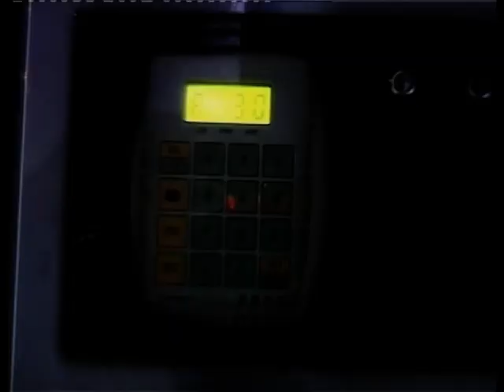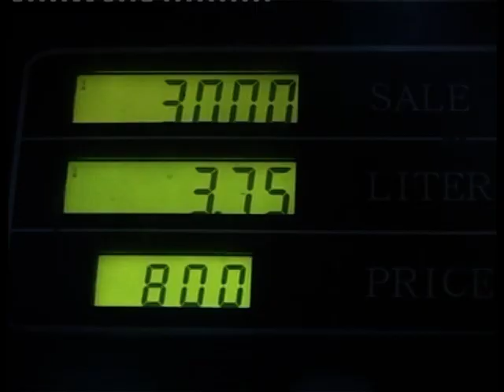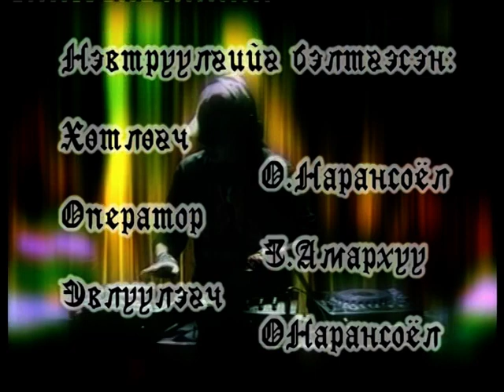Энгүүн яриа DJ OGI